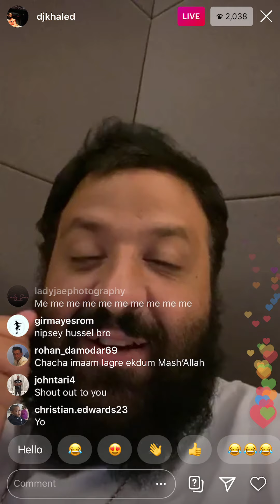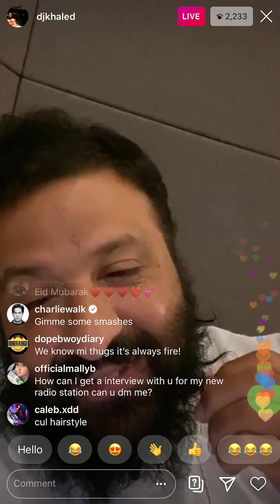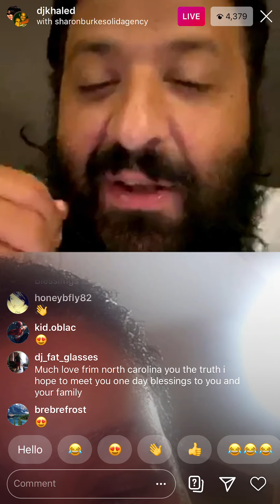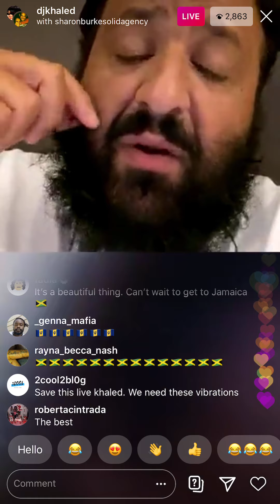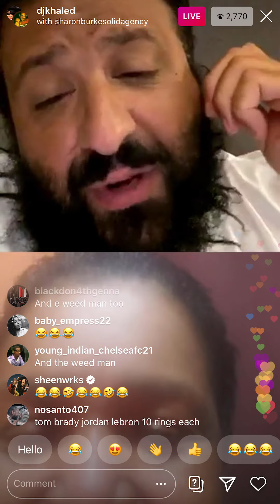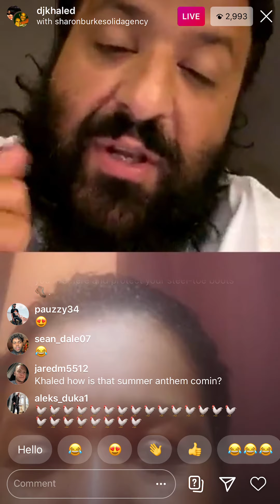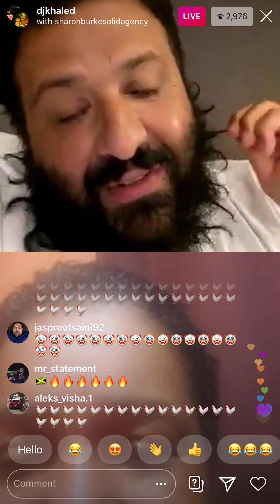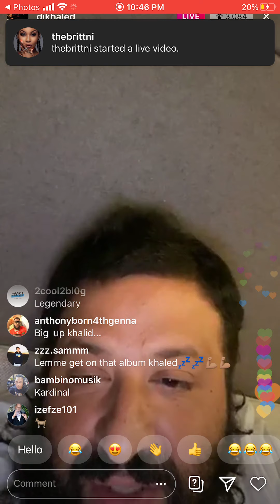DJKHALED TALKS BEENIE MAN VERZUS BOUNTY KILLER BATTLE ON IG LIVE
DJKHALED INSTAGRAM LIVE